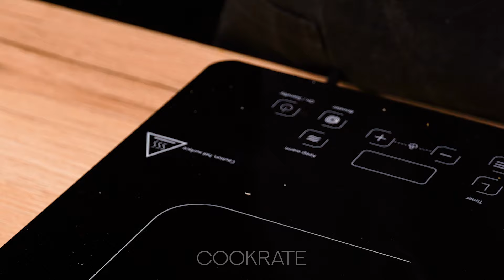Una receta famosa que vende 1.000 piezas al día en un restaurante de Turquía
Ingredientes:
harina: 500 g
azúcar: 10 g
sal: 5 g
agua caliente: 250 ml
aceite: 10 ml
aceite: 10 ml
mantequilla derretida: 10 g
almidón : 20 g
queso feta: 200 g
perejil: 20 g
sal: 5 g

La salsa:
mantequilla: 20 g
harina: 10 g
leche: 100 ml
cebolla en polvo: 5 g
nuez moscada: 5 g
pimienta blanca: 5 g
queso cheddar: 100 g